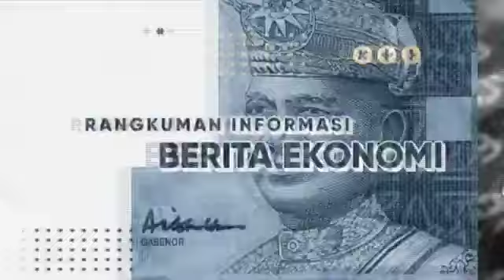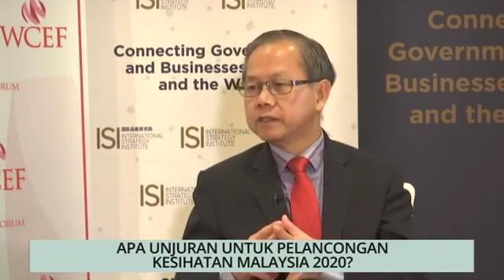Niaga AWANI: Apa unjuran untuk Pelancongan Kesihatan Malaysia 2020?